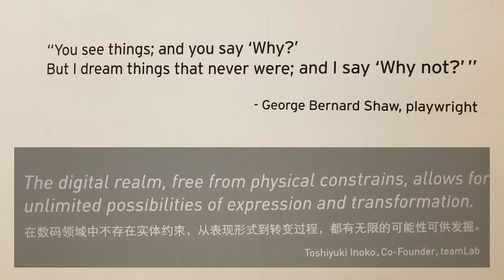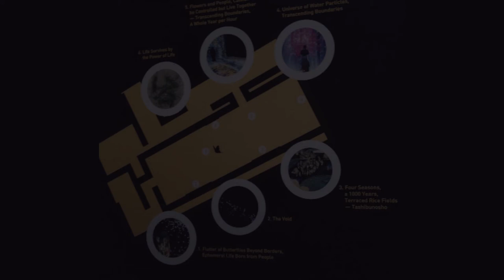Future World - TeamLab - ArtScience Museum - Singapore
ArtScience Museum
Design, science & technology exhibits in a distinctive, modern, flower-shaped building.

Thank you TeamLab for bringing the Future World where Art meets Science. Loved it!